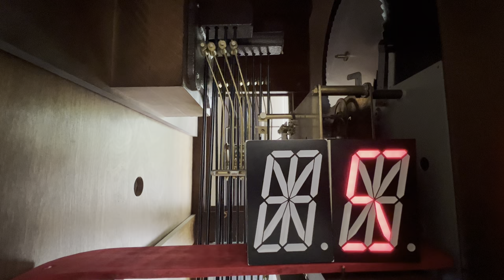Inside View Of A 1978 Howard Miller Triple Chime Grandfather Clock Chiming 11:00 On Whittington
Here’s yet another video of my clock chiming!
This video also features my two SpiKenzieLabs B16GY kits counting the chimes on the hour!